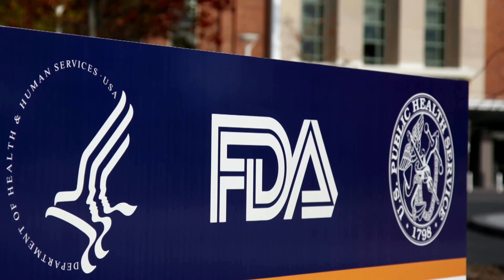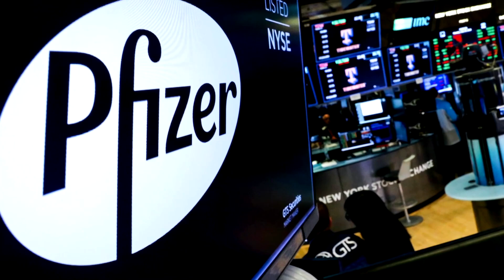U.S. pays Pfizer, BioNTech $2 bln for vaccines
Pfizer and its German partner, BioNTech, secured a nearly $2 billion order from the U.S. government for 100 million doses of a COVID-19 vaccine that doesn’t yet exist. Under the agreement, the U.S. can acquire up to 500 million additional doses.